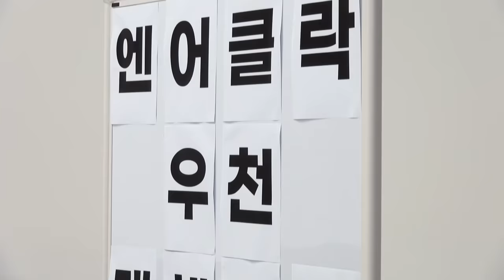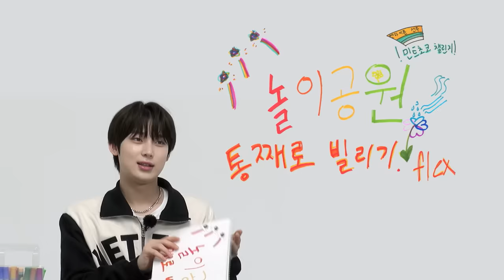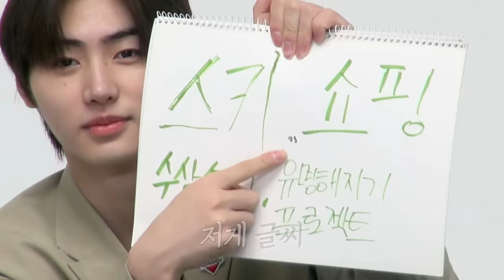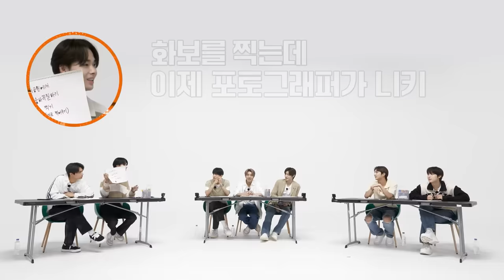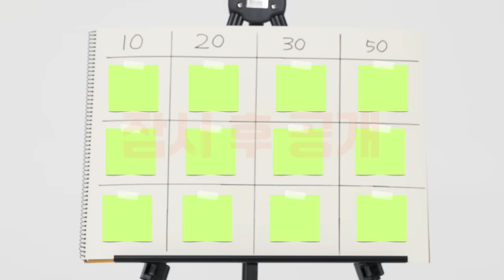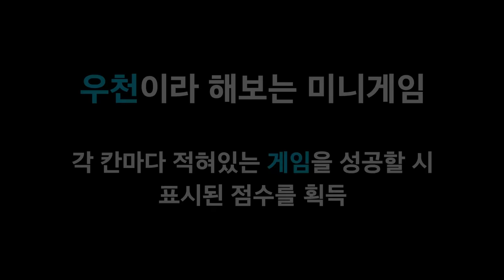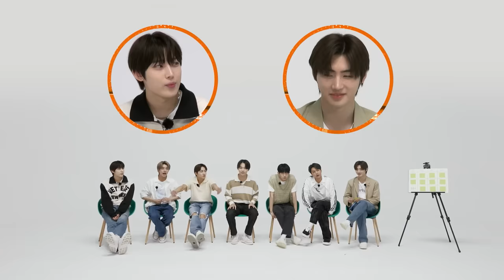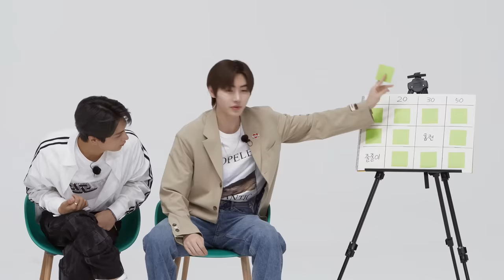ENHYPEN (엔하이픈) 'EN-O'CLOCK' EP.42